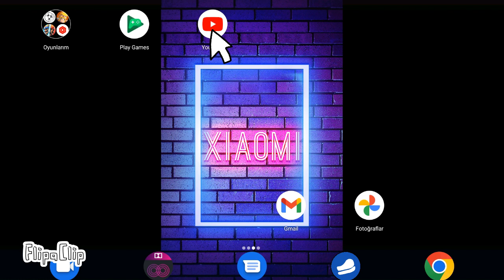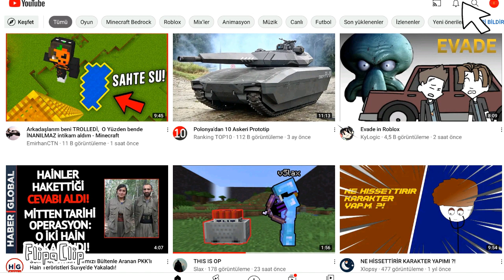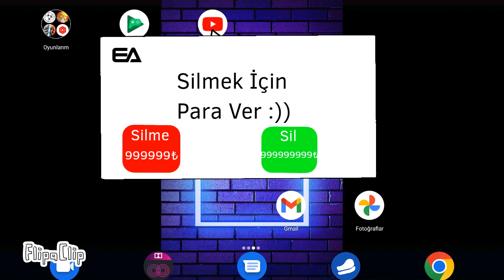YouTube'u EA Yapsaydı? (Animasyon)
Selam! Ben Xiaomi ve Bugün YouTube'u EA Yapıyor ve Abuzer Sinirden Patlıyor!

Etiketler/Tags;

Müzikler/Musics;

Doors The Figure Library Music

Sesler/Sounds;

Yok